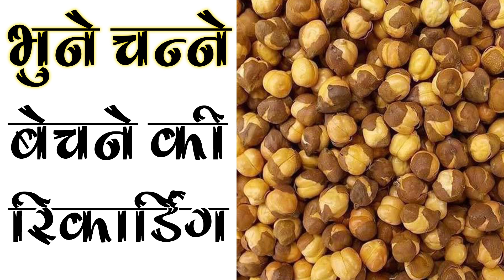भुने चन्ने की रिकॉर्डिंग I चन्ना बेचने की रिकॉर्डिंग I BHUNE HUYE CHANE I ROASTED GRAM I GRAM AUDIO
𝐅𝐫𝐞𝐞 𝐀𝐮𝐝𝐢𝐨 𝐏𝐫𝐚𝐜𝐡𝐚𝐫 (𝐀𝐧𝐧𝐨𝐮𝐧𝐜𝐞𝐦𝐞𝐧𝐭)

AudioWalaPrachar(Announcement)
भुने चन्ने की रिकॉर्डिंग
चन्ना बेचने की रिकॉर्डिंग
BHUNE HUYE CHANE

अगर आप किसी भी प्रकार का ऑडियो प्रचार बनवाना चाहते है